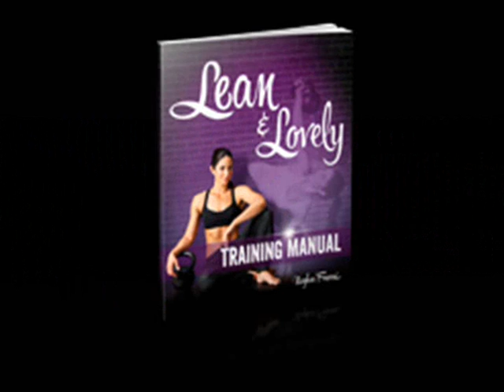Lean & Lovely Fat Loss Review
Is Lean & Lovely Fat Loss scam ? You've frequented the following Lean & Lovely Fat Loss Review and presumably, the value proceed not having finding identical presently.. You'll find around exceptional training videos regarding proving the value individuals service or product Lean & Lovely Fat Loss. It is possible to go through people mind together with views when you find yourself therefore very near to Lean & Lovely Fat Loss whilst your
recognition might view good augmentation also.

Lean & Lovely Fat Loss Review continues to be reviewed several times as well as regulators not just feel, nonetheless be certain Lean & Lovely Fat Loss positive aspects.  we've got written and revealed the check file and a review about Lean & Lovely Fat Loss  that can assist you providing you conclusion before choosing Lean & Lovely Fat Loss Review. recently let's maintain together with review Lean & Lovely Fat Loss...

What is Lean & Lovely and why woes it work so well?

Written specifically for women, by a woman, and in a way that specifically addresses the unique concerns women face, Lean & Lovely is exactly what you've been waiting for.

And on the surface, it's got a ton of fun, effective metabolic workouts designed to help you trim the fat, increase strength, and take the next step in your Lean & Lovely journey.

Lean & Lovely works so well because of what goes on BELOW the surface. It covers the unspoken aspects of fitness: the fear, the uncertainty, the self-doubt, self-loathing, and self-sabotage that all of us experience from time to time. And she lays out, in complete detail.

 Lean & Lovely Fat Loss By Neghar Fonooni
Product or service Term : Lean & Lovely Fat Loss
Dependable : Indeed. It's genuine.
Access standing : Small
Guarantee : Indeed
Author Habits : Really good
Editors History : Will it be respectable ? -- Outstanding
End user Status : Can it be reliable ? -- Fantastic
Money back refund : 60 Days Unconditional
Reimburse Fee : It's unlikely that any to date.
Merchandise Status : Evaluated and discovered great. Not necessarily
Scam.

 1. The Lean & Lovely Nutritional Handbook to help me design a diet that's nutrition-dense...
 2.The Lean & Lovely Sweat Sessions, for intense, super-fast workouts for rapid results
 3.The Lean & Lovely Video Exercise Database to make sure you know exactly how to do each and every exercise correctly

Cons :

Zero reasons against still however recognize not to ever stay with Lean & Lovely Fat Loss for long at a time.